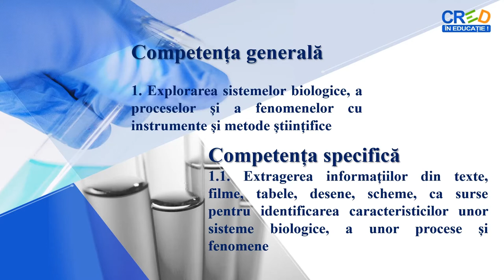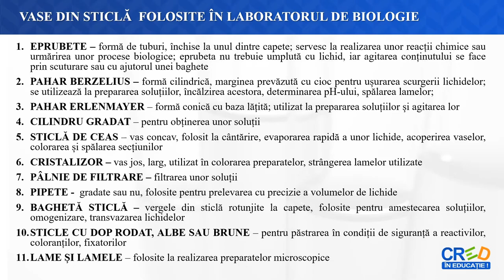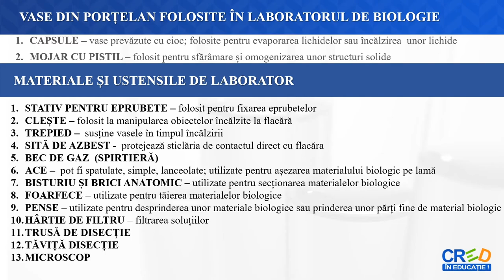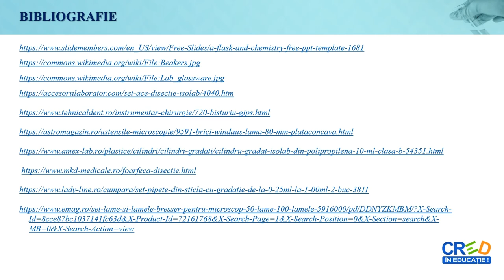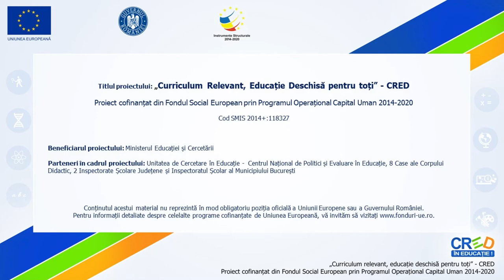Instrumente de lucru în laboratorul de biologie și pe teren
- prezentarea unor instrumente de lucru utilizate în laboratorul
de biologie și pe teren